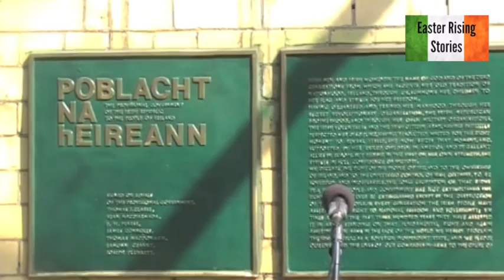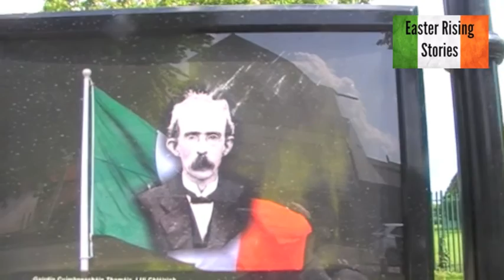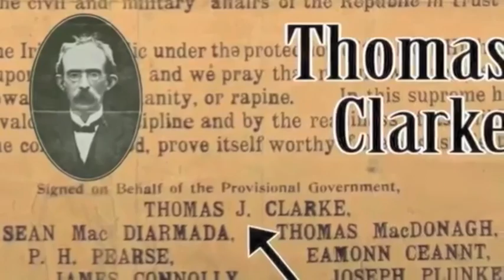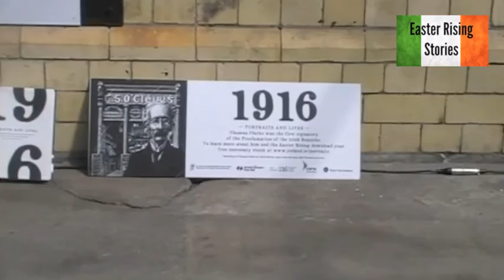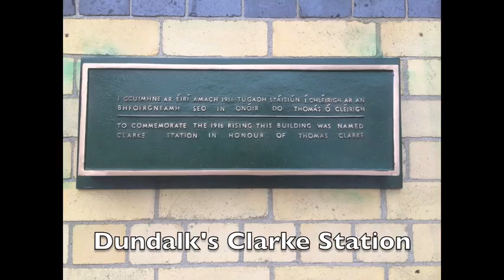Dundalk Remembers Thomas J. Clarke at Clarke Station 2016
Directed and edited by Marcus Howard. Iarnród Éireann remembers Tom Clarke at Dundalk's Clarke Station in May 2016. Councillor Peter Savage, grand-niece of Kathleen Clarke and author of "16 Lives: Tom Clarke" and Anthony Monaghan Station Master pay their respects. On the 50th anniversary of the Easter Rising in 1966 all the main rail stations in the country were renamed after the signatories of the proclamation and Dundalk was renamed in honour of Thomas Clarke. On the 100th anniversary this was remembered again. Thomas Clarke is the first signature on the 1916 Easter Rising Proclamation. If you would like to see a full documentary on Tom Clarke please click on this link which also features Helen Litton.